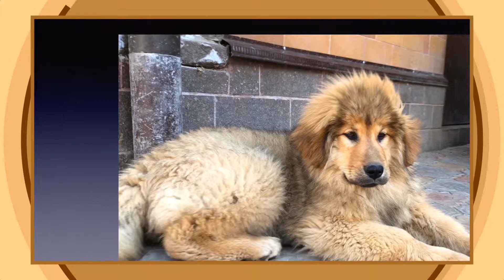Тибетский мастиф 2019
Тибетские мастифы в клубе собаководства Авеста